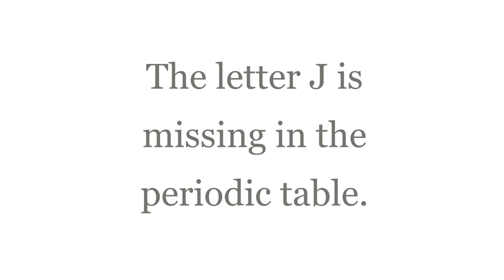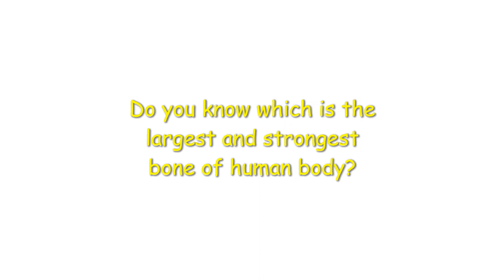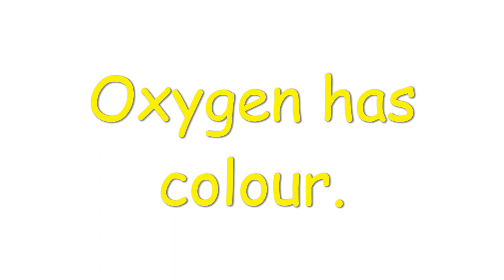Science Facts | Some common facts about Science | Physics , Chemistry, Biology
Science Facts . In this video I had given some common Scientific Facts.

Science facts required in daily life.